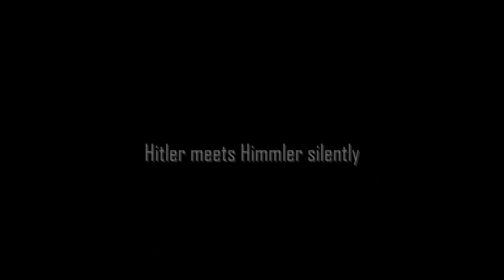A silent day in Hitler's bunker I